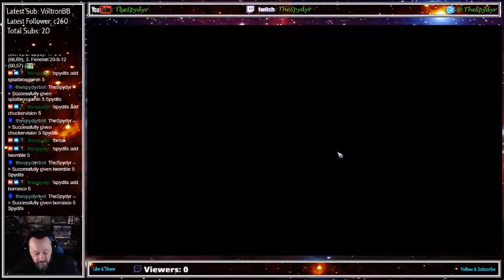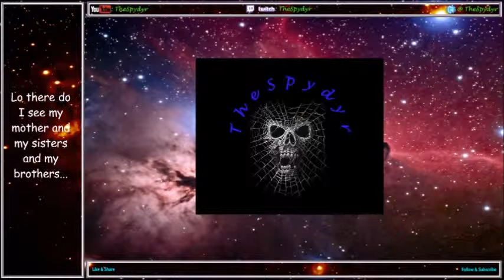Blood Bowl 2 Champs Ladder S22 Run 2 Match 30 KHE v NOR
Back to the Vikings...let's send them all on the ride across the Rainbow bridge back to Valhalla!